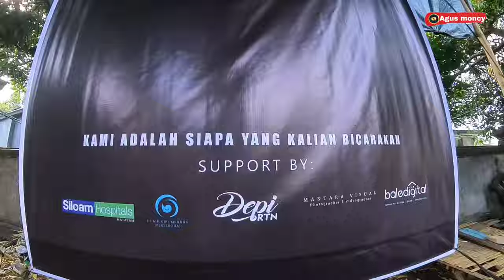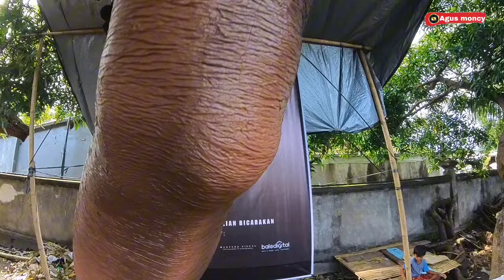OGOH OGOH KANDA PAT - STT GAJAH MADA 2024 ( Juara 4 )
Ogoh-ogoh Kanda Pat STT Gajah Mada Pagesangan lombok 2024 ( Juara 4)

KAMI SEKELUARGA MENGUCAPKAN SELAMAT HARI RAYA NYEPI TAHUN SAKA 1946

Ketegangan antara kekuatan kebaikan dan kejahatan dijelaskan dalam Catur Sanak atau Kanda Pat (kanda mpat). Kanda Pat adalah 'keempat saudara' yang menyertai setiap orang sejak dalam kandungan atau, lebih tepat, sejak lahir sampai mati. Mereka disebut juga catur nyama atau sanak catur.

Keempat saudara yang dimaksudkan itu adalah yeh nyom (air ketuban), getih, rah (darah), lamas (selubung halus janin), dan ari-ari (placenta), yang oleh Eiseman disebut sebagai 'the four spirit guardians. menengarai bahwa tidak satu tempat pun di Indonesia, kecuali di Bali, yang memiliki kepercayaan begitu kuat akan catur sanak.

Keempat saudara asral kita bisa menolong orang sejauh mereka diberi perhatian semestinya. Sebaliknya, mereka bisa menyebabkan kesulitan bahkan penyakit, bila mereka dilalaikan oleh manusia.

Meskipun Kandapat dipercayai sebagai kekuatan- kekuatan magis yang menyertai setiap orang, mereka juga bisa masuk dan menjadi bagian dalam tubuh manusia itu sendiri. Secara implisit, semua ini mau menggarisbawahi satu hal ini, yakni setiap orang terbuka ke alam kedewaan (Niskala) dan sekaligus vulnerable akan pengaruh buta kala. Lewat hidung, telinga, mulut, dan mata pengaruh buruk Kanda Pat bisa menguasai manusia sedemikian rupa sehingga ia memiliki sifat-sifat Bhuta.

Terima kasih
Matur suksema